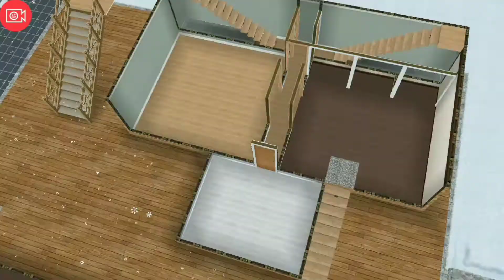New Build: Mezzanines Glitch Chalet House 🙃 UNFURNISHED | The Sims FreePlay | Mengs Sims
This is my 2nd Chalet House with Mezzanines Glitch. 🖤

🌸MENGS SIMS🌸

🖤Question?